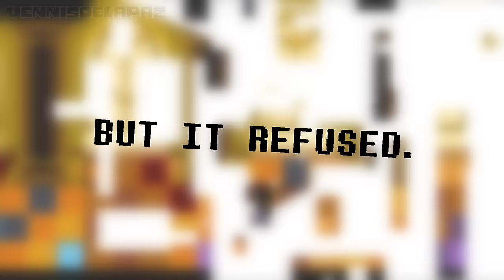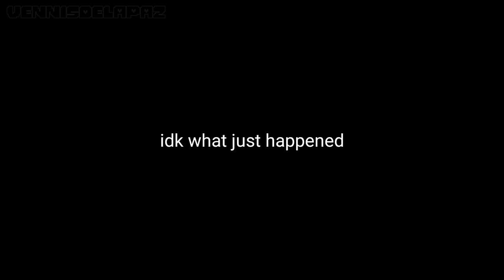Omnilovania | Full Animation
an Undertale Animation dedicated to the community for being around in 9 years! after being released in 2015 by Toby fox.

⚠ NOTICE !

The credits are in the end of the video... anyway here are the necessary credits!

Most of the sprites is edited and made by: @radpatik95

SPECIAL THANKS

And join the Undertale Community! I also post spoilers of my videos there

Thanks for the insane support! This took me a month so I'm sorry I haven't uploaded In a while